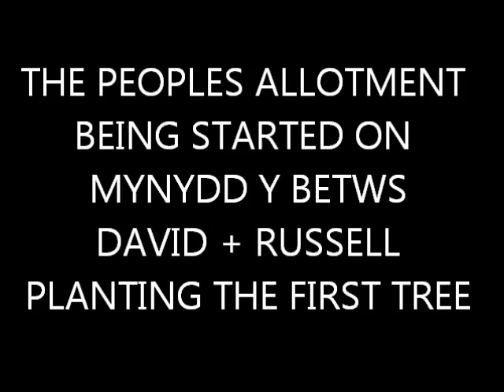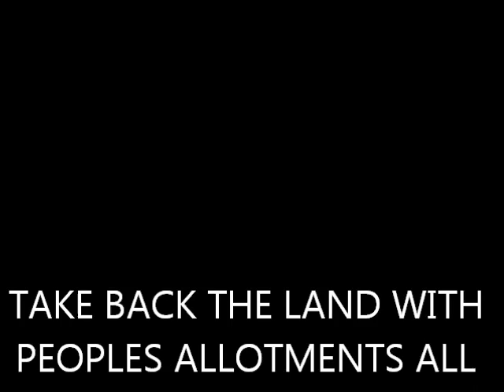MYNYDD Y BETWS JUNE 9TH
Video footage by Edwyn of Two speeches by Adam Phillips of Balchder Cymru and Pol Wong of Deffro'r Ddraig , plus the start of the Peoples Allotment of Wales .Look out for more videos in due course :-)